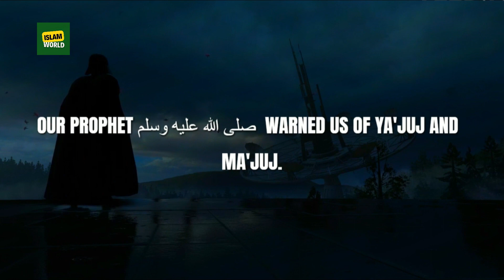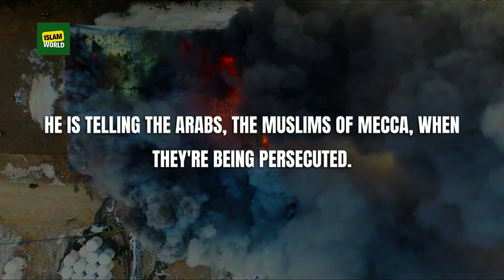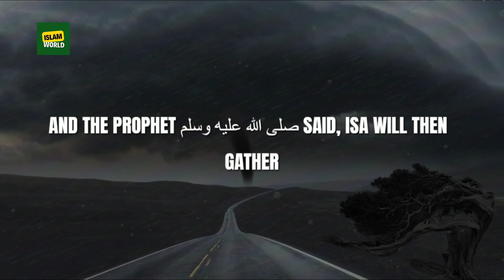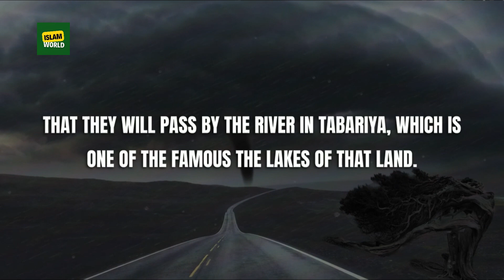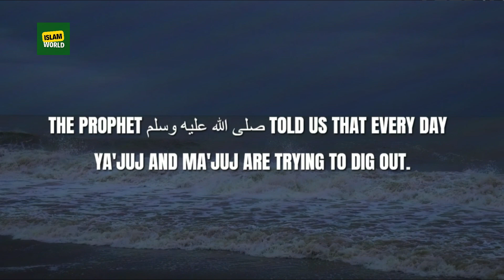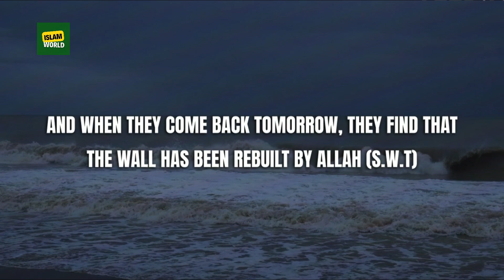SHOCKING SIGNS, YA'JUJ & MA'JUJ OPENED THE WALL AFTER THIS WAR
In this video, we're going to talk about two of the most recent shocking signs of the war - Ya'juj and Ma'juj opened the wall.
There's been a lot of talk about the war recently and we wanted to share some of the most recent signs with you. Ya'juj and Ma'juj are two of the most shocking signs of the war and we think you'll find them interesting!
• 100% HALAL CONTENT - All content is according to Quran & Sunnah.
• ALL VIDEOS ARE MUSIC FREE - Featuring only voice and natural
sounds.
 / islam_world360